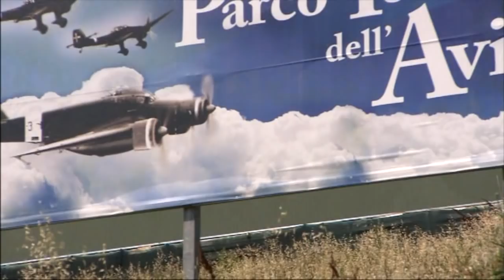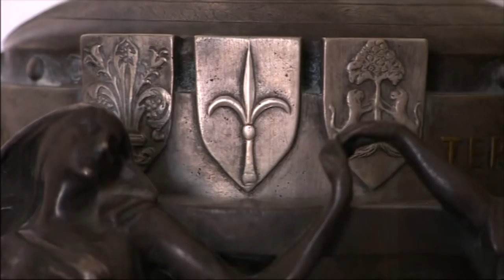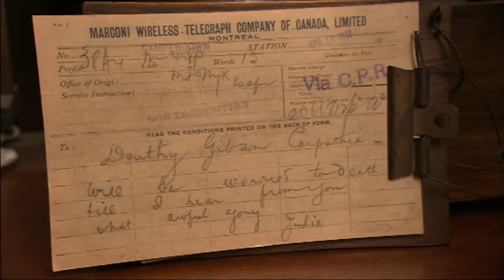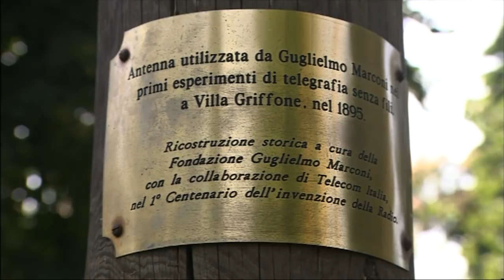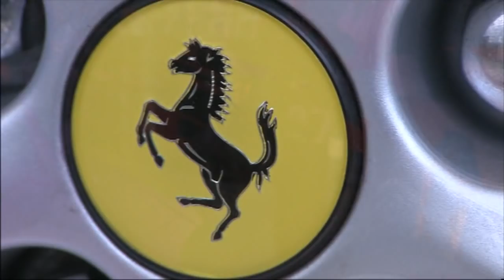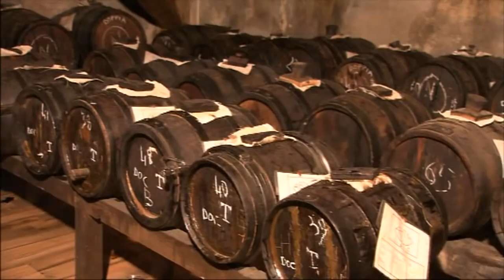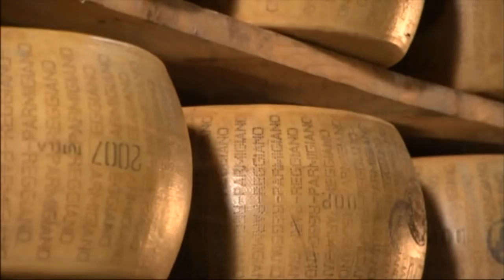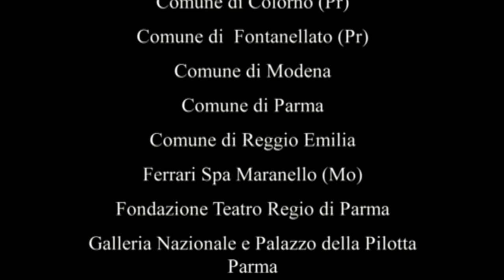ITALIA 11 EMILIA ROMAGNA